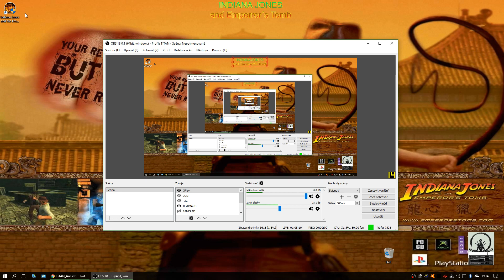INDIANA JONES and Emperror´s Tomb -TiTAN Play- 5/10 laguna Peng Lai / Jihočínské moře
Profesor indiana Jones nalezl a složil všechny tři části Zrcadla snů, která ukazuje cestu k hoře Peng Lai, kde dlí nesmrtelní a Černý drak střeží jak je tak Císařovu Hrobku.

Procestoval jsem svět a ne jednou. Ne protože bych byl bohatý a hýřil penězi, ale proto že dobrodružství je můj koníček...
Archeolog, dobrodruh a učitel na částečný úvazek, nevykrádá hrobky, ale sbírá poklady z celého světa, které patří muzeím.

jezero a pohoří Peng Lai / Čína
00:01:38 -1- The Secret of Peng Lai Lagoon: Part 1
00:10:11 -2- The Secret of Peng Lai Lagoon: Part 2 [Artifact: SANCHAI PLATE]
00:31:22 -3- Iron Cross [Artifact: SHIANA QIAN SHIJI]
00:43:54 -4- The U-Boat Base: Part 1
00:58:30 -5- The U-Boat Base: Part 2 [Artifact: TABLET OF LONGJIANG]